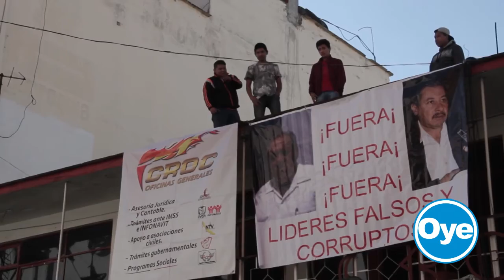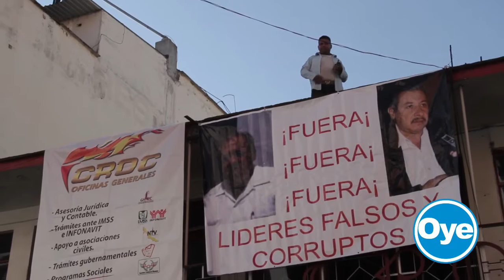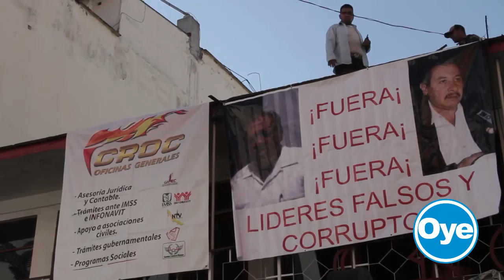Integrantes de la CROC toman las instalaciones desconocen a Tomás Tejeda Cruz como líder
Esta mañana las oficinas de la Confederación Revolucionaria de Obreros y Campesinos (CROC), ubicada en la Calle Zaragoza fue tomada por algunos de sus integrantes algunos con el rostro cubierto, para desconcer a Tomás Tejeda Cruz como líder Sindical y dar su apoyo a Francisco Morales Sarmiento.